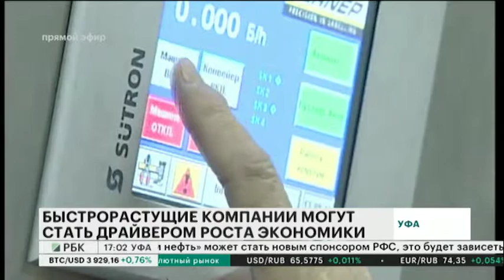БЫСТРОРАСТУЩИЕ КОМПАНИИ МОГУТ СТАТЬ ДРАЙВЕРОМ РОСТА ЭКОНОМИКИ